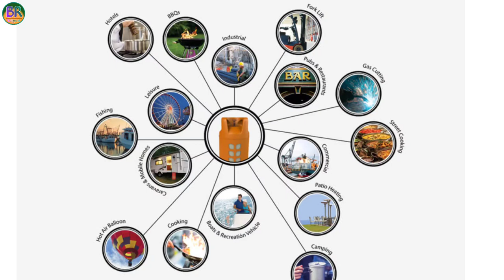Transparent LPG cylinder | LPG Composite Cylinder | फाइबर एलपीजी गैस सिलेंडर फटने का डर नहीं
your queries -: plastic ka gas cylinder, plastic ka lpg gas cylinder, प्लास्टिक का गैस सिलेंडर सभी को मिलेगा, प्लास्टिक का गैस सिलेंडर कब से चलेगा, मार्केट में प्लास्टिक का गैस सिलेंडर कब आएगा, indane gas cylinder plastic, indane gas cylinder phayber, फाइबर का इंडियन गैस सिलेंडर कब मिलेगा, hp plastic cylinder, bharat lpg plastic cylinder, bharat lpg composite cylinder, hp composite cylinder, indane lpg composite cylinder, indane transparent LPG cylinder, hp transparent LPG cylinder , bharat transparent LPG cylinder price , indane transparent LPG cylinder price,  hp transparent LPG cylinder price, फाइबर के गैस सिलेंडर कब मिलेंगे यूपी, प्लास्टिक के गैस सिलेंडर कब आएंगे यूपी, blast proof lpg gas cylinder in up, plastic lpg gas cylinder all india, पूरे भारत में प्लास्टिक के गैस सिलेंडर आ गए, इंडिया में ट्रांसपेरेंट कंपोजिट गैस सिलेंडर कब से चलेंगे, composite lpg gas cylinder in india, up transparent gas cylinder, Transparent LPG cylinder, lpg cylinder price today, transparent lpg gas cylinder, transparent lpg cylinder model, lpg gas cylinder new model, न्यू एलपीजी सिलेंडर, एलपीजी सिलेंडर बिग न्यूज़, एलपीजी न्यू सिलेंडर लेटेस्ट न्यूज़, नए एलपीजी सिलेंडर 2022, new lpg gas cylinder 2022, lpg gas cylinder news today, new lpg gas cylinder full safety, Full safety new lpg gas cylinder, new lpg gas cylinder in up, new lpg gas cylinder in Bihar, new lpg gas cylinder in all states, new composite materials cylinder price, रसोई गैस नया सिलेंडर 2022, new lpg gas cylinder in plastic, br technical up